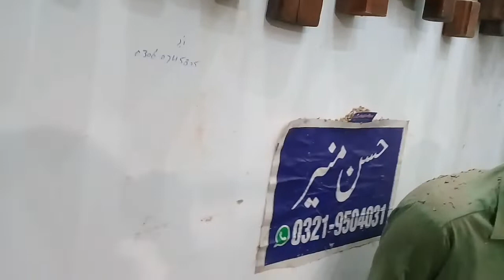chanioti furniture market in Rawalpindi|chanioti furniture near chandni chowk2022